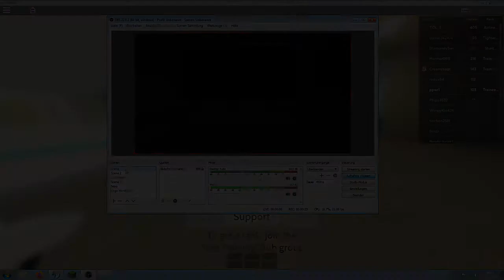Fail Part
Dies ist ein kurzer Failpart wirklich kurz